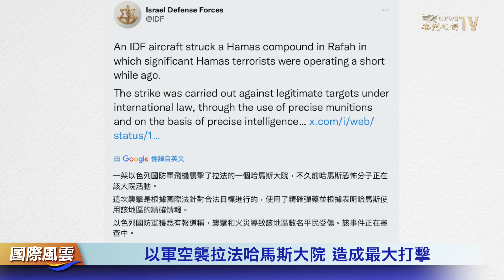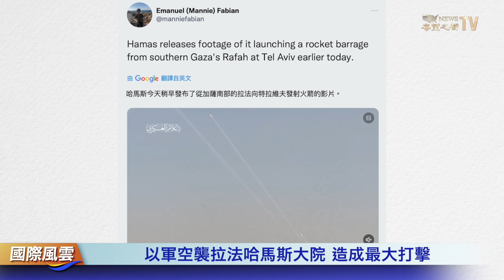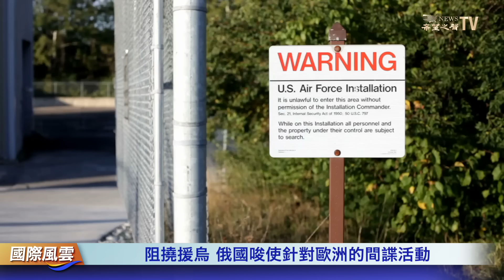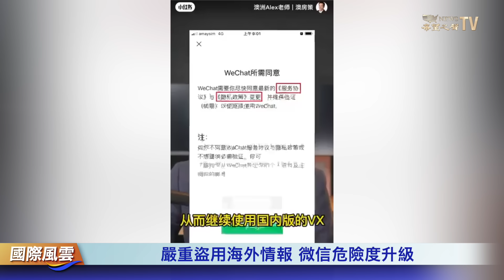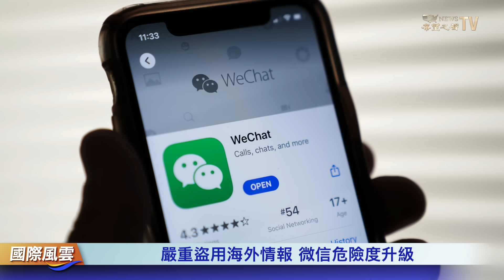攻勢升級！以軍空襲拉法哈馬斯大院 造成最大打擊；只爲一件事 俄國唆使針對歐洲的間諜活動【國際風雲】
以色列國防軍 繼續推進拉法攻勢。27日，以軍加强了針對#拉法 的軍事行動，阻撓援助#烏克蘭，俄羅斯唆使針對歐洲的間諜活動。

5月26日 内容提要：
00:15  以軍空襲拉法哈馬斯大院 造成最大打擊
03:56  阻撓援烏 俄國唆使針對歐洲的間諜活動
06:58  補充薩德軍需 韓國自主研發陸地對空導彈
08:38  嚴重盜用海外情報 微信危險度升級
11:02  中日韩三邊峰會 難以解除亞太僵局